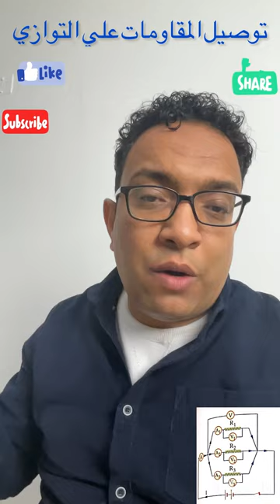توصيل المقاومات علي التوالي فيزياء الصف الثالث الثانوي